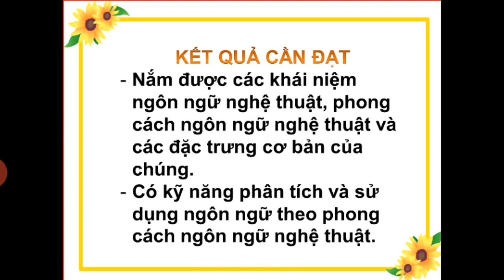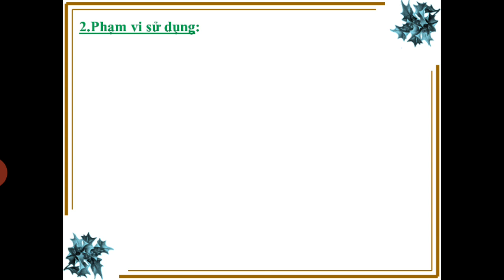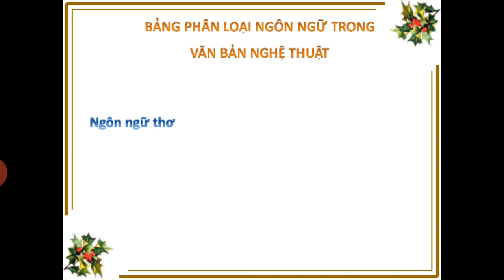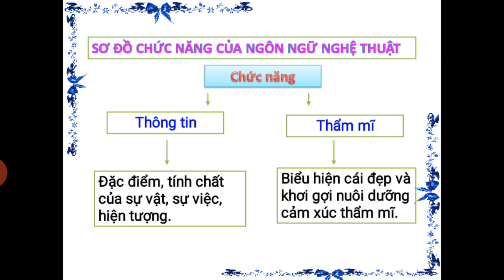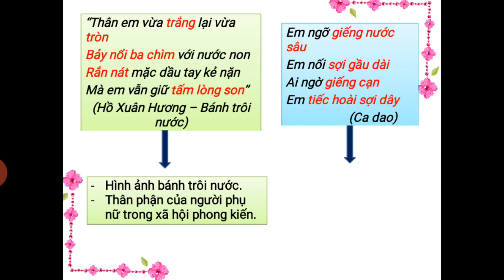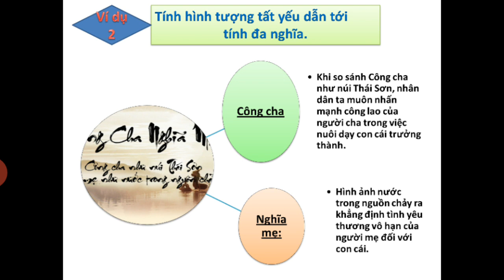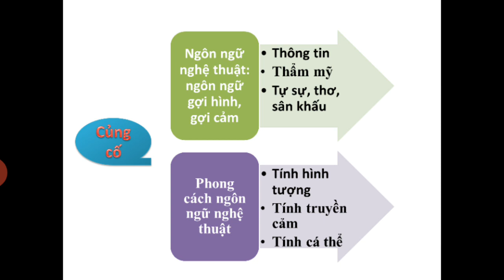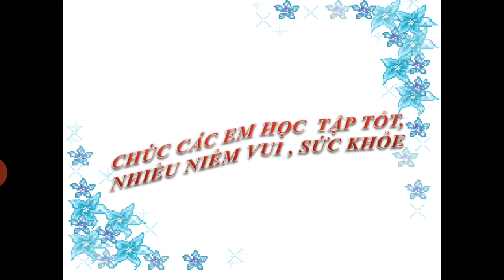Ngữ văn 10 - Phong cách ngôn ngữ nghệ thuật | Cô Nguyễn Ngọc Nữ